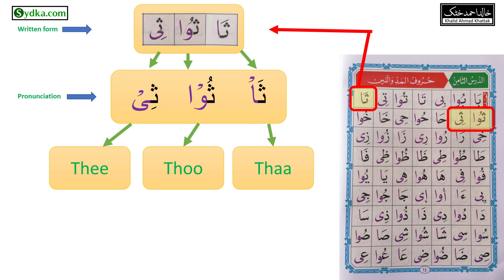8.5 - | Noorani Qaida - Lesson 8 | Learn Arabic | Letters of Mad and Leen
8.5 - | Noorani Qaida - Lesson 8 | Learn Arabic | Letters of Mad and Leen